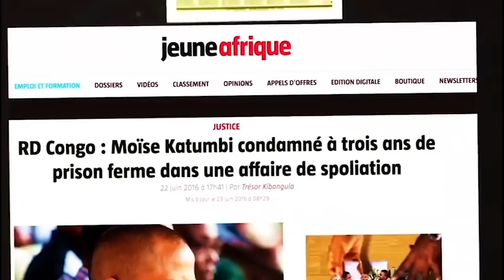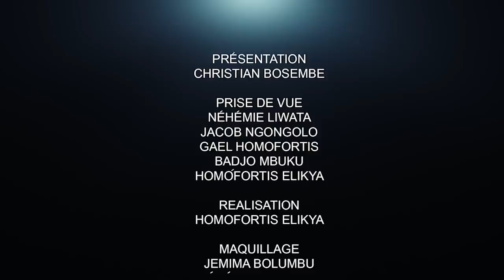KATUMBI EST LE BOSS DE FAYULU AFFIRME LAURENT ONYEMBA : RÉVÉLATIONS